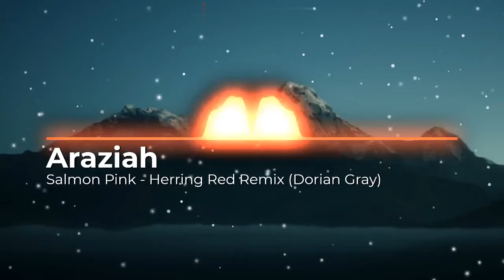Salmon Pink - Red Herring Remix (Dorian Gray)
Remix of Dorian Gray's Herring Red.